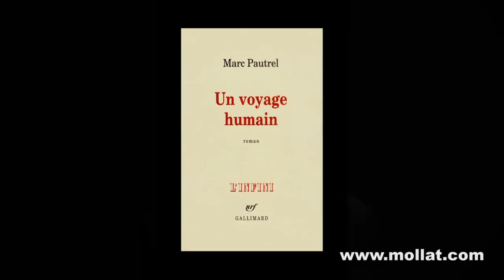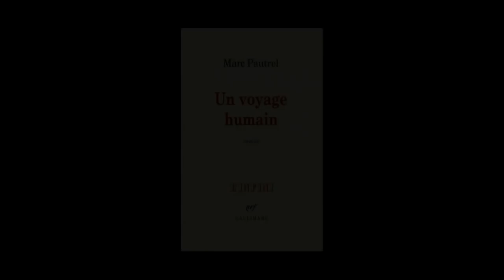Marc Pautrel - Un voyage humain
Marc Pautrel vous présente son ouvrage "Un voyage humain" paru aux éditions Gallimard